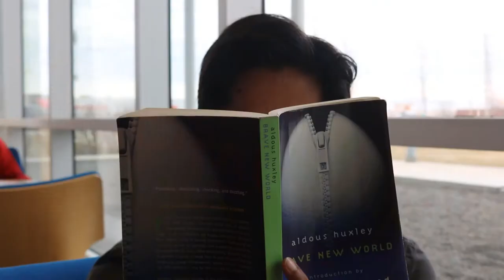Creative Assignment Video